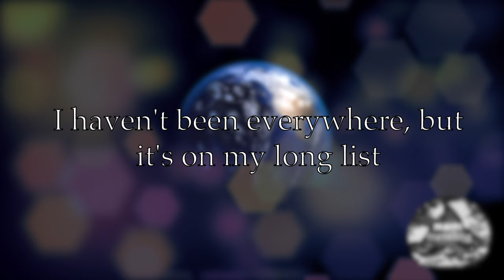Raggaschlucht und Groppensteinschlucht Kärnten Austria 4K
Über Großglockner Hochalpenstraße nach Kärnten haben wir durch die Kärnten Card diese 2 Schluchten entdeckt die sehr empfehlenswert sind. sind beide nicht weit von einander und können nacheinander gegangen werden.

Video Equipment:
Iphone 11 Pro Nachtgrün
DJI Mavic 2 Pro
DJI - Mavic 2 Fly More Kit
DJI Osmo Pocket
DJI Osmo Mobile 3 Combo Kit

Apple MacBook Pro 15"

Photography Equipment
Canon EOS 5D Mark IV
Canon EF 100mm F2.8L Macro IS
Canon EF 70-200mm f/2.8L IS II USM
Canon EF 100-400mm f/4.5-5.6L IS USM
Canon EF 16-35mm F4L IS USM
Rollei C5i Stativ

Amazon Prime

Amazon Bestseller

Die Amazon-Links „http.amzn.to“ in der Videobeschreibung sind Afilliate-Links. Wenn ihr über die Links etwas kauft, bekomme ich eine kleine Provision, für euch bleibt aber der Preis gleich!
Danke für den euren Support!

Eric lund - Summertime